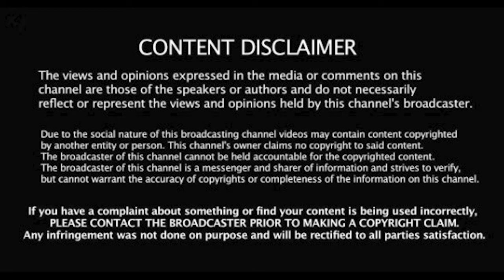Mondays are hard!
Monday fan or ban?

With us it's always better!